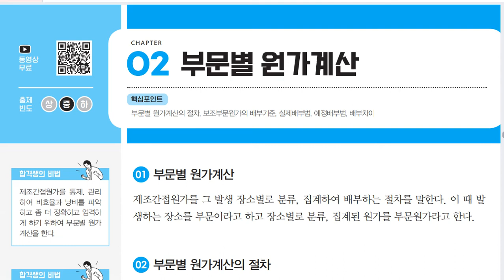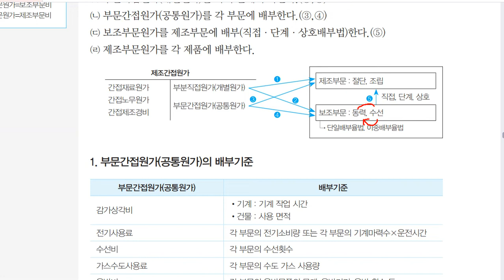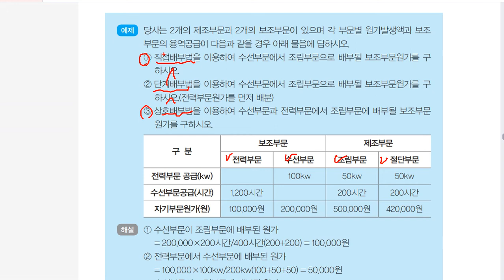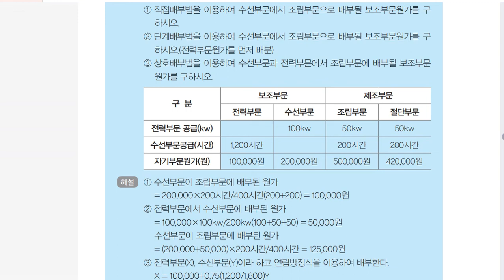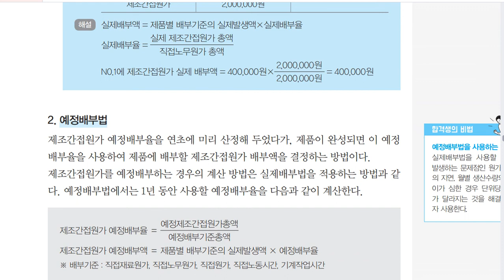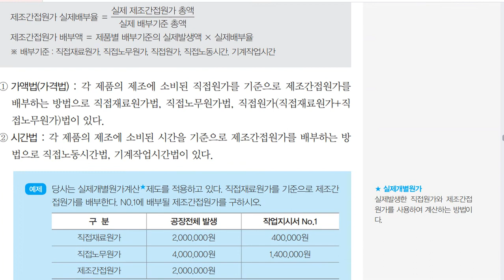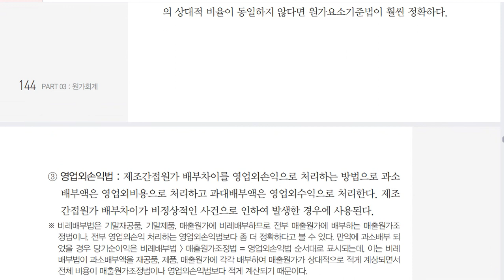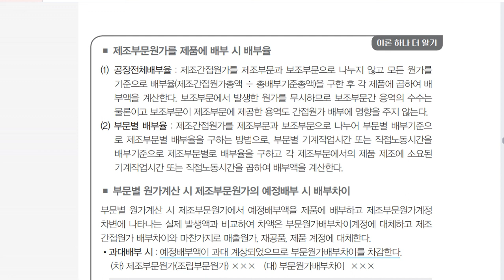[전산회계운용사 2급 필기] 원가회계 02 부문별 원가계산-1